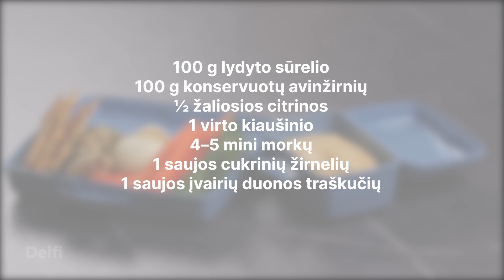Virto kiaušinio užkandis | Receptų receptai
Maistingi, skanūs priešpiečiai į mokyklą ar į darbą – kiaušinis ir šviežios daržovės. Užtruksite vos kelias minutes!

Pagaminimo laikas - 7 min.

Jums reikės:
- 100 g lydyto sūrelio
- 100 g konservuotų avinžirnių
- 1 vnt. virto kiaušinio
- kelių mini morkų
- 1 sauja cukrinių žirnelių
- 1 sauja įvairių duonos traškučių

Gaminimo eiga:

1. Lydytą sūrelį sutrinkite su avinžirniais iki vientisos masės, sudėkite į indelį ir įtarkuokite žaliosios citrinos žievelės.
Kiaušinį virkite 3 min.
2. Patiekiant į dėžutę sudėkite plautas daržoves, pusiau perpjautą virtą kiaušinį ir duonos traškučius.

Skanaus!